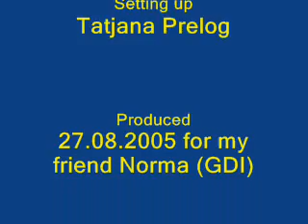Dancing performance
Once upon a time, when my son was in kindergarten, there was dancing ... and dancing ... and dancing ... Here they are with their final performance at the end of the dancing corse. Enjoy!